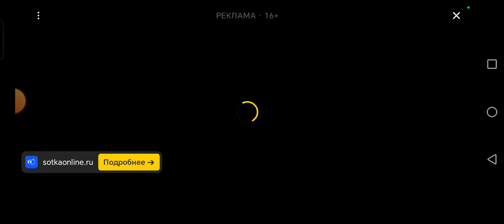КОГДА ЛЕНЬ СНИМАТЬ ЧТО-ТО НОРМАЛЬНОЕ